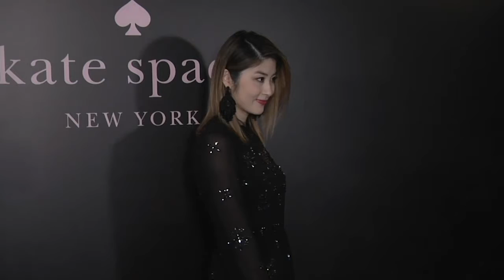明星聖誕玩什麼？（《娛樂星星報》2017年12月22日）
主持人：小玥

華爾街電視是一個立足北美，面向全球的中文多媒體平台。以地球為村，新媒體的視角，分享世界上多姿多采的生活方式，內容涵蓋熱點新聞，時尚，地產，財經，美食，健康與科技。